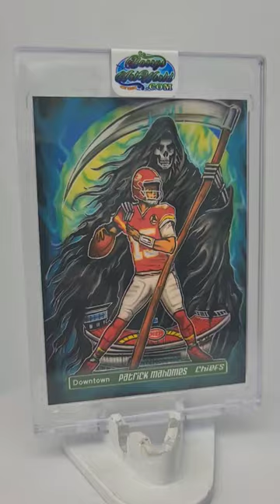Patrick Mahomes Custom Painting as an Encased Card!